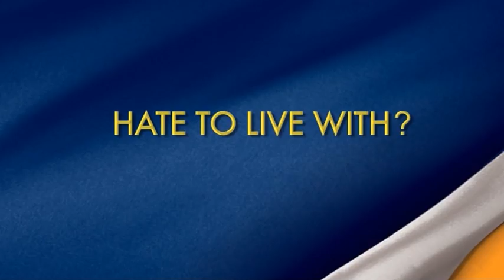McGinnity quick quiz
Small defender Pat McGinnity answers some fun questions for the club's Channel 7 television show Eagle Vision